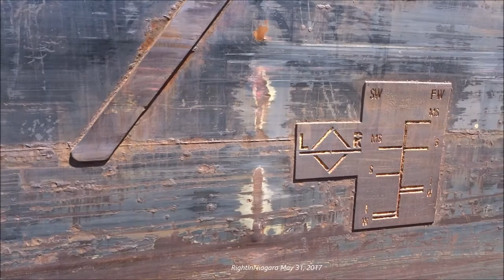Ship JOHN D. LEITCH raised at Lock 7, Welland Canal (2017)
The upbound JOHN D. LEITCH (originally named CANADIAN CENTURY from 1967 to 2002) is raised at Lock 7 on the Welland Canal, May 31, 2017.